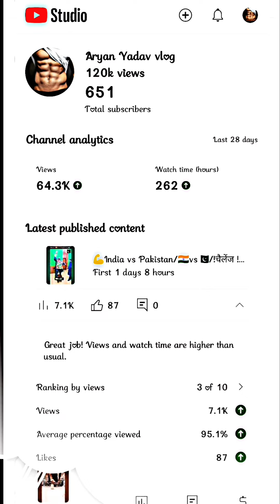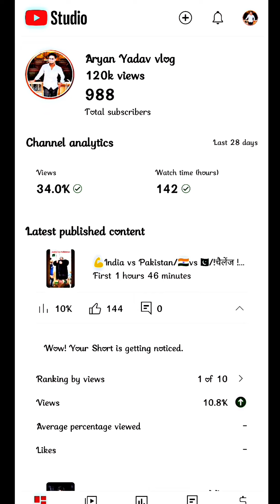India vs Pakistan/🇮🇳vs🇵🇰/!चैलेंज !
हमसे जुड़ने के लिए लिंक पर फ़ॉलो करें

fitness girl ,
fitness coach ,
fitness music ,
fitness musik ,
fitness couple ,
fitness kaykay ,
fitness kinder ,
fitness im bett ,
fitness rezepte ,
fitness workout ,
fitness im alter ,
fitness marshall ,
fitness challenge ,
fitness im sitzen ,
fitness im stehen ,
fitness bundesliga ,
fitness influencer ,
fitness kaykay abs ,
fitness motivation ,
fitness couple baby ,